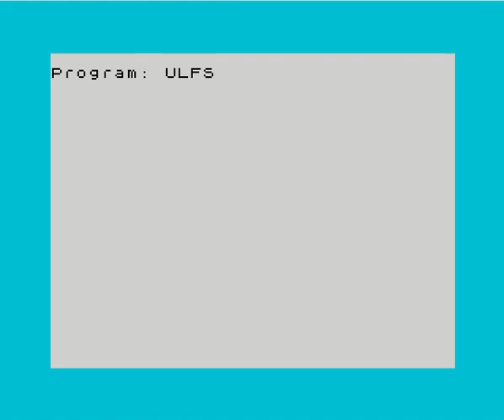Sinclair ZX-Spectrum Emulation Test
In order to check ZX-Spectrum emulators it's possible to make ZX-Spectrum tape program with graphics.

I used ZX-Paintbrush to make this demo tape programm.

Gziped and Base64 encoded Source tape file (ulfs.tap.gz.b64) to run in emulator:

H4sICG69RF8AA3VsZnMudGFwAMWZz28bRRTH33aLR22dLFIRspTUjnKhiSIRCaQkjc32xKlIEaiH
iksBVa0qtY3aqrGpibdEgiNcLREiOHLiD6DqRkiJkErNgQMFomzVgy+Q3SgCO6rjYX54bQe/t07t
CJ6S2bf5zs6+z+7Mm5nNSQA4f+7Nd0aUXYDjcAFi7wKH46egPDkI0s78GjqPQ+fZALz0Cvijtz64
eenS9dFvzjyeEgqTdUPHH72Wm7954/LoACSPQXjlwHcnAUx9mbwjDMFZcH4+MsThEM3hygwHlw0e
rUNKHxiuVl3WiDYZIDI7BccARPOfAuwiFUSrPAAXwBJNzZMMfZnmAydS5hZ1eTT/DlgNfiOLyMyE
E+CK5gs0v9twqtgDPATrwu/zB1KvE7IZ8nv41U1+M4ncgYH3saMiwPliPLxaOJNECH1aF35PvXl+
hJBThYZTxVTjF85teRStf+Z26gy440DdtQh+FrZrAtT+r/6vSoo/fEECBFFNLn+0lb1OXfDzFPfA
KJD8+q+G4O+x/9uKD4tOW7f3rw8Ev8l3Q8fDZIfrB5QA2Eb5pByoLILxxcL7iw5U+5aIMNpSmq9G
VuiL3+Lsp0Yz2ABgD0DnfxbF76r8jvGz5v3FKPmciDDaGvmbnjP74k9x9oKOC33CLFCpXeUvPL+L
mUX2TUa+f1d7OL/Ij15IsYfp0IzKrCP5M1ZnseHp+a/WhuOQxnRw/05MTw6zBDNqqA7NFIDpR2VR
t1SN2ouEXtWz5x6li3dQIPTm+IACGKiuH6poH49f8Cem57/+JEHyh67ZMz9/2pVfzjER/G4EfyNA
it8DSX8H4mh8mn/ybcmfR/manZL1/v51bozgn+/Gzwm9xc8cnF/KprMQzX8+RvI3s5rVM3+NVQ0i
fs3Pgv75IcD5HZD8HhB8XPFnFD96/2betPvgh2h+HqSidIB7JD/Xy2MVBcrPYkPlVbc8xF2Cf1Dw
j1PvX/BzRy7cpw1O8tc3lU/zq+UbzSdyuB2lH5Af7x8sluJPVtdS3F1E+c0vBf9oLDF4Fo9fLv0N
D/gKyq/jv6d8cnz3z79E8bPWwo7vofMniyUXt5+sJc/h+Z0v1QX/y7GEtUryi8WTJQs6vym/5/mt
O79J8Wudq80npsfFxOCCYwIT+zdEH3DaTuY6dcNtO/E6dZEWG0+d/Xv5xwkLdX92+Y9KntuzxZJd
9jMbJb5Q+aFUuIvdhLR2fmz8H1VxuUK3PIx/364e2195LXffs2hZYwB2bDAOwP9Xgz9V9u8r/uXe
+Ot6i4ryy57lSv06xj/YfoLxt/3NdNAQ1PIVCh2r/278lbvL24p/+dFm2S9ulLZuVYq+fcj8hgTw
5PRywu3Gj31fmG65xBcesb+slpDthW/zlSmx+5fbT68gikAWPPxcANVngn/RNme/eMsv++sbpaC6
8OPOeg/8Rj3uAsFvOaIMZCeALL5+aBnG3zZAklQQNvp1SPBvFmpc7b7LsvDVb5O/W/84kGn+uFrl
YPzxtCwDddPhXvhNt+miH3ho82dfe7RwxbZnZx765T/Xf1vxq3e+X1q/HOqHxm9wnYRQfjV+q3oL
juhm+wk2/o3W+t97rsjAnyluVdLcnimK8V0uPiw93dnZ8+2pUD8sfrEwc4xXxQNA+V1Z7qpGDWR/
vC+nXcTu8EboFDA1wkR+3wrzu3fj/u9+daGy15bf++G/+Fz2vjRSnftQ2Rylnx4fv3r16vgVQh7J
jI2dlvYeKo9lMhkhjgnLEfqYrCMq5bAWJiYyuWwum80JB9fzWWWZiQk0vHRO20f5NKanM7mwAqqP
pNN5bek8qgt7/bb6hxCp3xZG6dKkLg6kLmtE6kruqv/HlifsoHqUBf8An4PiKYsbAAA=

MD5-checksum: 5ca9a6ee9e544b3cc789ba6b96771e16
Size: 1917